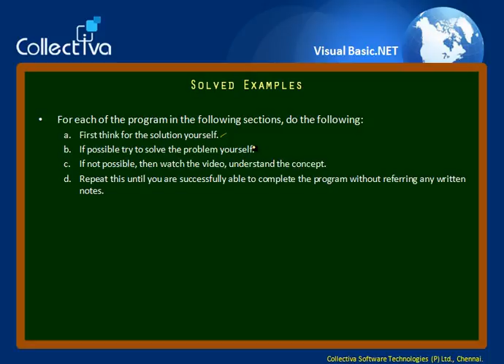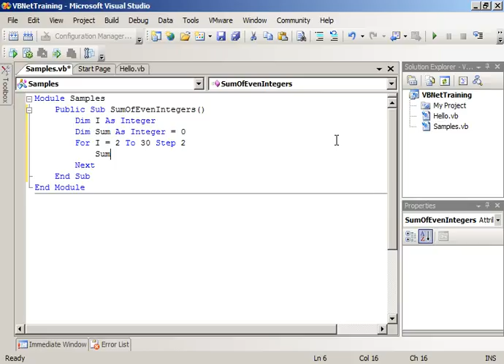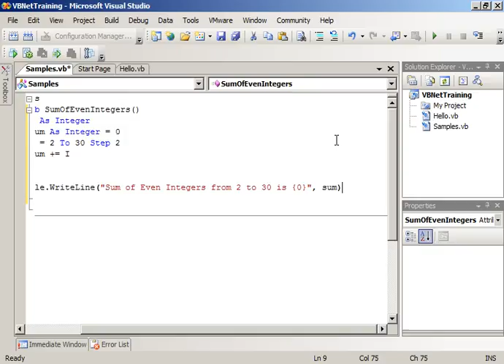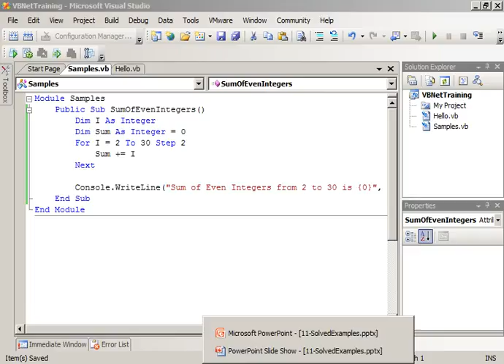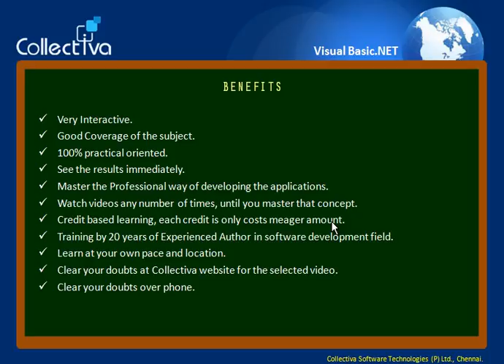#12 Sum of Even Integers || vb.net in tamil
This video helps to understand how to build a console program to find the sum of even integers in vb.net programming language (in Tamil).

This Video is Part of   “VB.Net in Tamil - Professional Degree ”